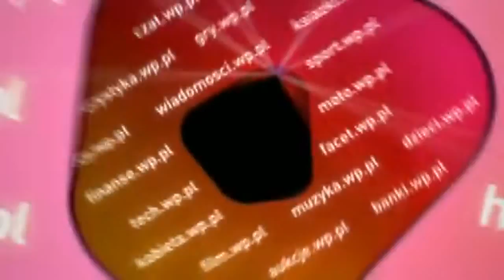Politycy o Aleksandrze Kwaśniewskim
Zobacz więcej na Aleksander Kwaśniewski ma się spotkać z Januszem Palikotem, czy w skutek tego spotkania narodzi się wspólny front na lewicy, który wygra przyszłe wybory do Europarlamentu?